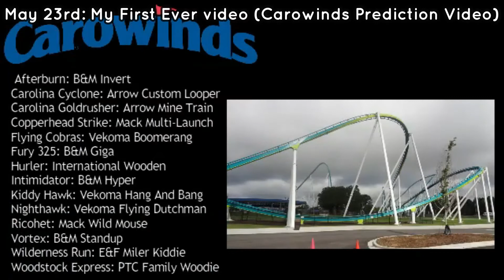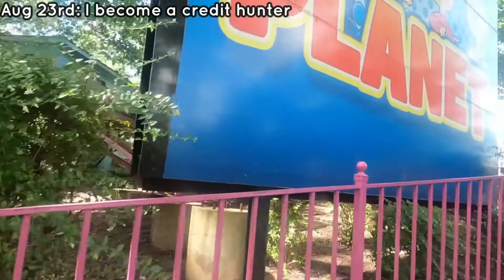Zero-G Coasters 2021 Rewind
Its been a heck of year- and it is now coming to a close. With 2022 on the horizon, I found some of the best and most important moments of 2021 for this channel, and put it all together. Thanks for supporting me this year, and i'll catch you guys in 2022!